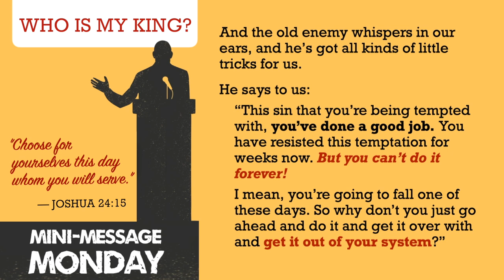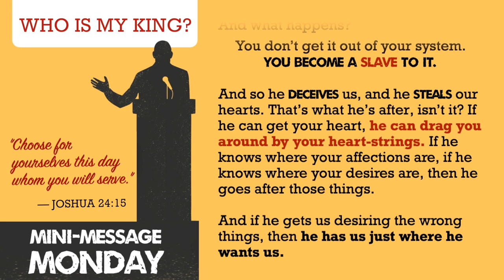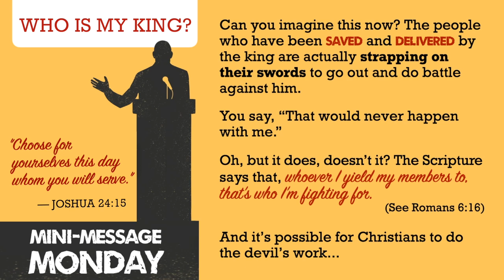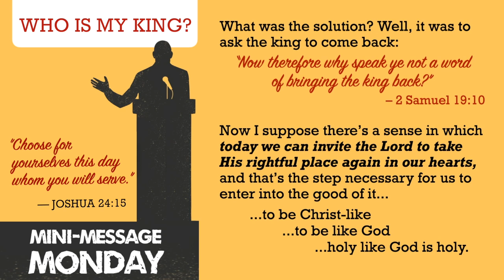Mini-Message Monday: Who is my King?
The bold fact declares: "So Absalom stole the hearts of the men of Israel.” How? By questioning those in power, and offering himself as a better alternative. We hear politicians do it all the time. But someone else stands in the shadow of the gate and tries to steal our loyalty away from the King with the Thorny Crown. Accuse the brethren. Doubt God’s love. Gossip and slander. Tactics he’s used since the beginning of time. And by it he seeks to convince us to turn our weapons against the King.